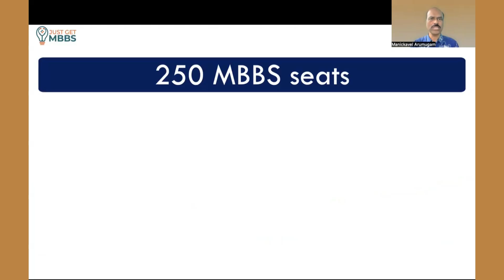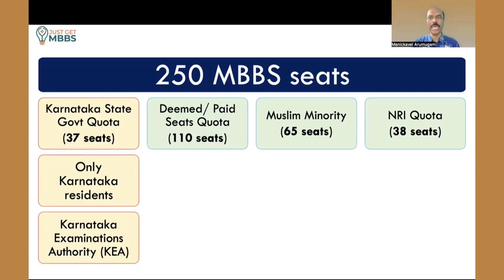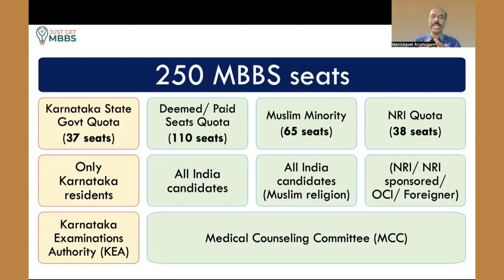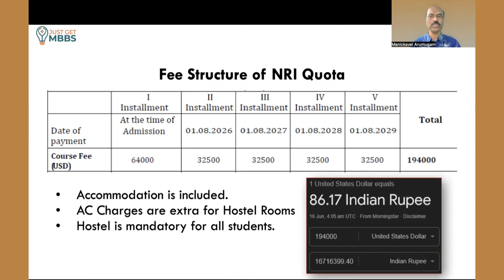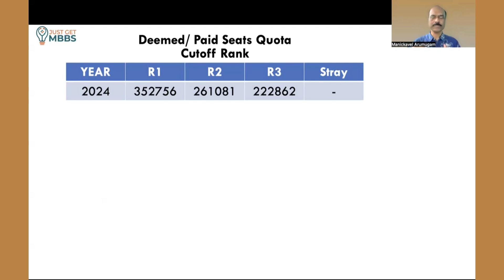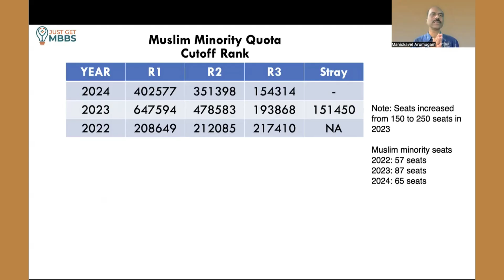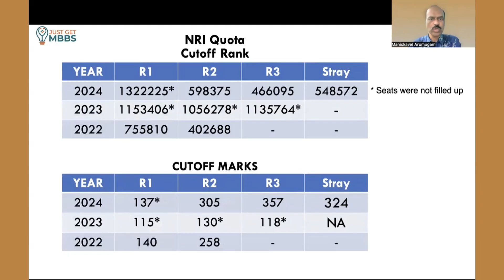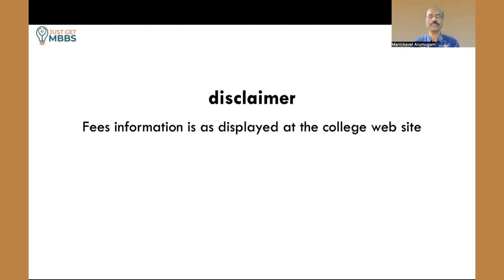Yenepoya Medical College: Fees & Cutoff [2025]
💻 Considering Yenepoya Medical College for your MBBS studies? This video provides a comprehensive overview of the college, covering essential details to help you with your admission decisions.

We discuss:
    Seat Matrix
    Fee Structure (General, Muslim Minority, & NRI Categories)
    Hostel & Mess Fees
    Cutoff Ranks (Last 3 Years)
    Cutoff Marks (Last 3 Years)

This video is your one-stop guide to understanding the key aspects of Yenepoya Medical College.